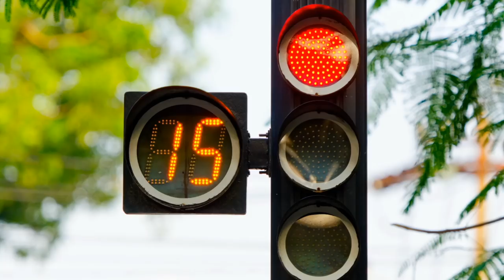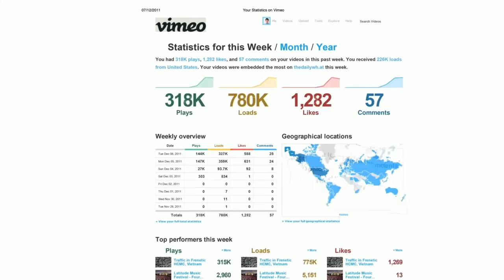Day 4 of Nikon at Photokina 2018 with Rob Whitworth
On the final day of Nikon at Photokina 2018, we present award-winning urban filmmaker Rob Whitworth. Here he shares his incredible work shooting flowmotion with the NikonZ7 to shoot Tokyo Seamless.